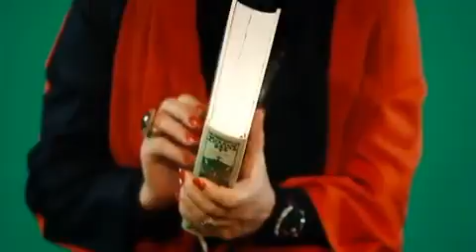Persian New year